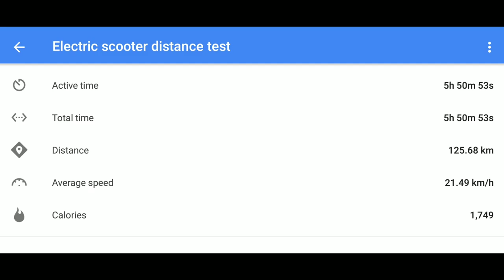make your own long range electric scooter from scrap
maintaining speed of 20kph to 25kph while doing the range test,

top speed 31kph

48v 25Ah + 36v 10Ah battery